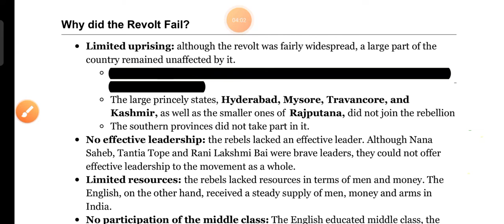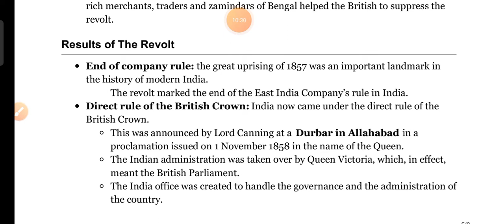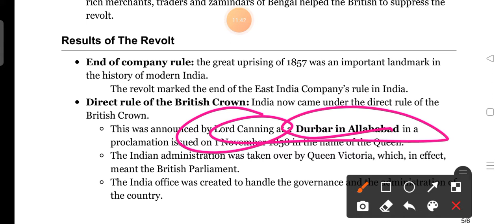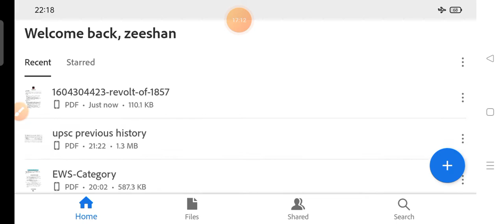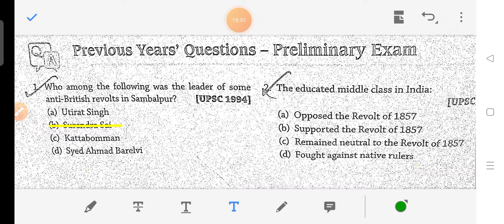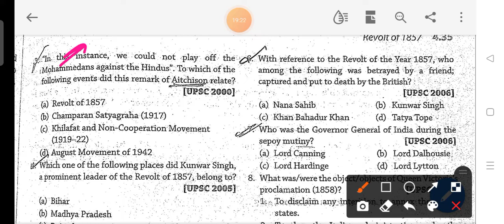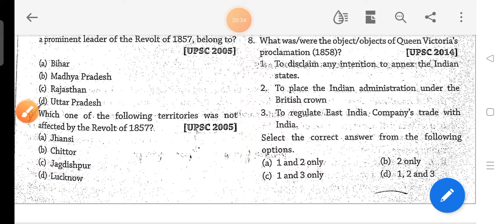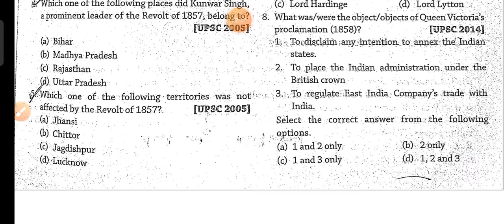revolt 1857 with MCQ'S|LAST PART| jkssb FAA | EXAMJUGGAD|WINGS EK UDAAN| JKSSB HISTORY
last part of revolt 1857 with mcqs